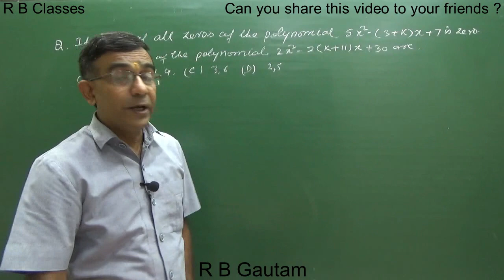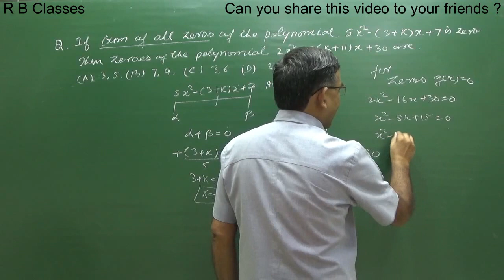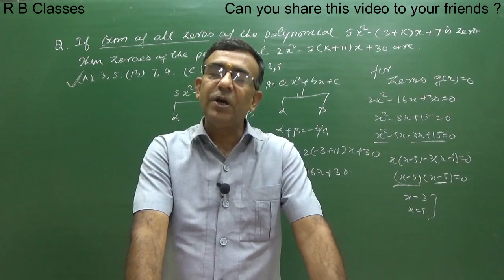Class 10 maths If the sum of the zeroes of polynomial 5x2-(3+k)x+7 is a zero